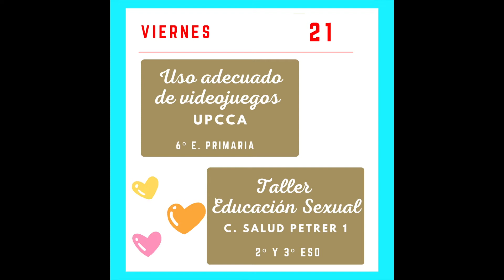Semana de la Salud 2021 - Centro SDS